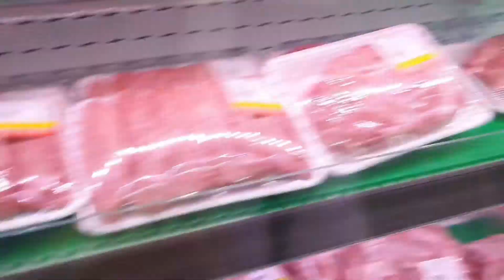#13.Làm món ăn Hàn. Miến xào. Đi chợ tết trung thu. Cuộc sống hàn quốc